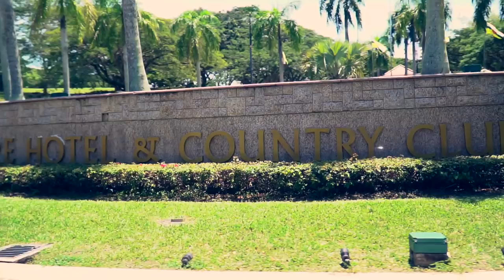WHAT TO DO IN BRUNEI | THE EMPIRE HOTEL | OMAR ALI SAIFUDDIN MOSQUE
For the final days of our stay in Brunei we visited The Empire Hotel and Country Club. Michael Jackson and Bill Clinton have stayed in this luxurious hotel, so of course we have to check out the Empire Hotel in Brunei out for ourselves.

We also visited the Sultan Omar Ali Saifuddin Mosque. Sultan Omar Ali Saifuddien Mosque is a royal Islamic mosque located in Bandar Seri Begawan, the capital of the Sultanate of Brunei. The mosque considered one of the most beautiful mosques in the Asia Pacific and a major landmark and tourist attraction of Brunei.

We gave up our life, business and sold all our belongings in the UK (June 2018) to chase our wildest dream “to YouTube our way around the world full time”.

❤️SUPPORT US:
Enjoying our content? For the cost of a coffee you can help us keep creating videos:

Use codeword: BABE
Curve travel payment card: All your cards in one, no currency exchange fees and free foreign ATM withdraws to name but a few benefits!